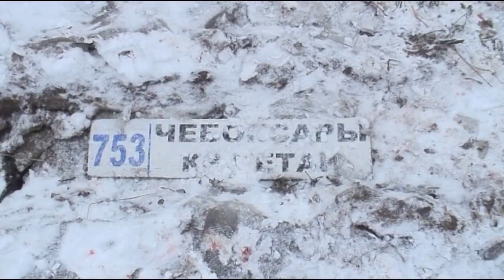Авария в Чебоксарском районе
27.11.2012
Сегодня в Чебоксарском районе из-за аварии с рейсовым автобусом погиб один пассажир. Около полудня на автодороге «Чебоксары-Сурское» у деревни Большие Катраси опрокинулся автобус. Рейсовый ПАЗик двигался из села Красные Четаи в Чебоксары. Всего в автобусе находились 8 пассажиров, шестеро получили травмы.